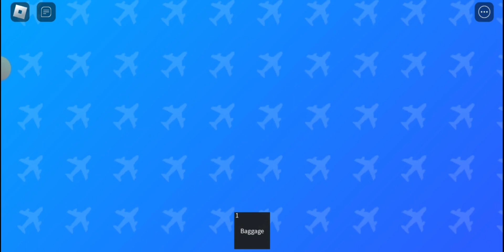Airplane 4 (full movie)